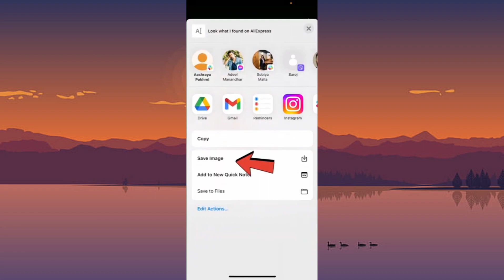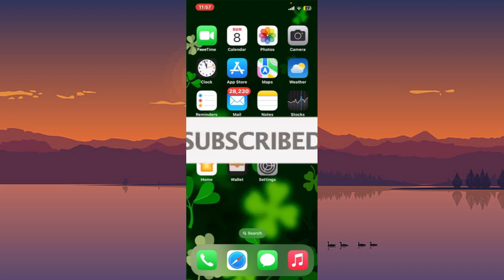Cómo descargar imágenes en la aplicación de AliExpress 2024